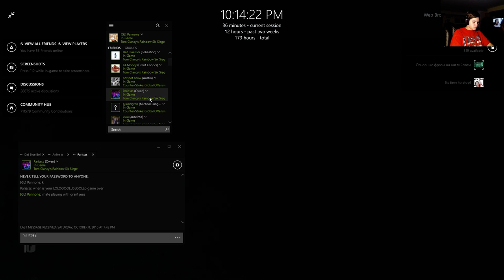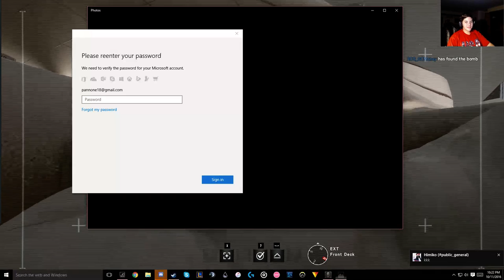Rainbow Six : Siege - Ranked near the end of the Season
GPU: GeForce GTX 750 Ti
CPU: Intel(R) Core(TM) i7-2700K CPU @ 3.50GHz
Memory: 16 GB RAM (15.95 GB RAM usable)
Current resolution: 1920 x 1080, 60Hz
Operating system: Microsoft Windows 10 Home